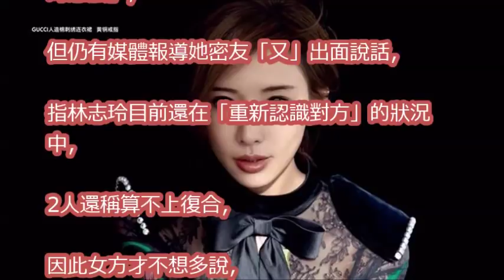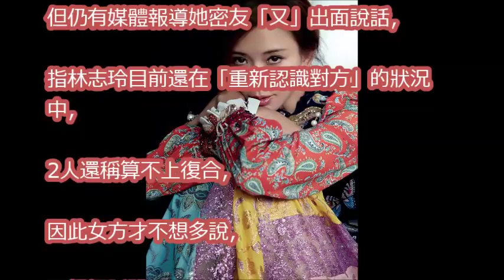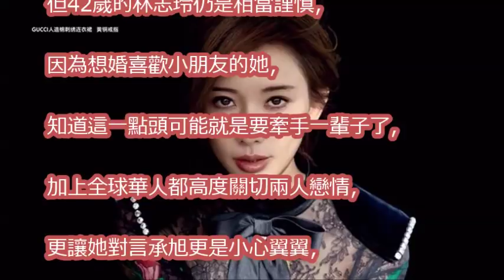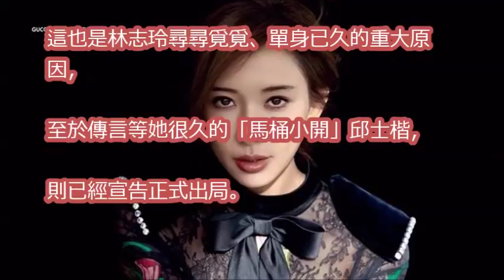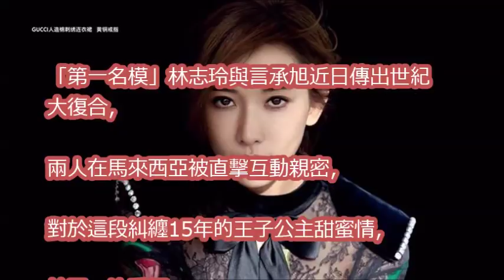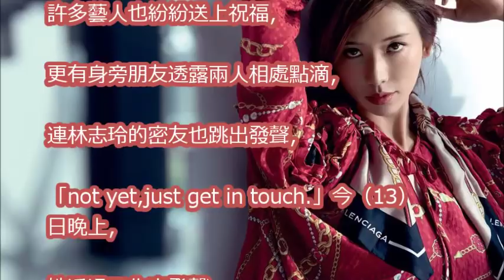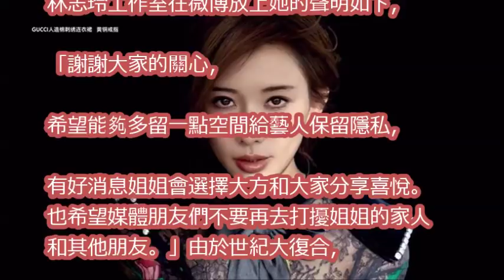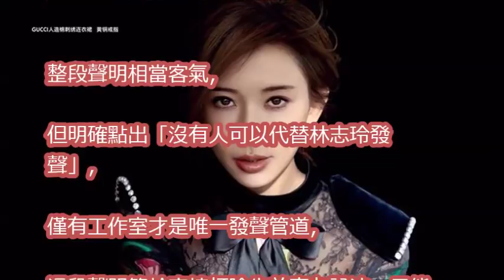林志玲不認復合說 原因曝光